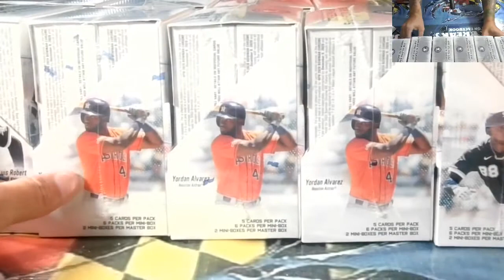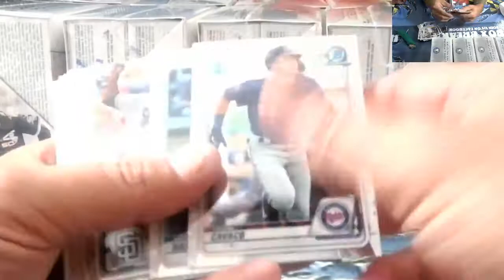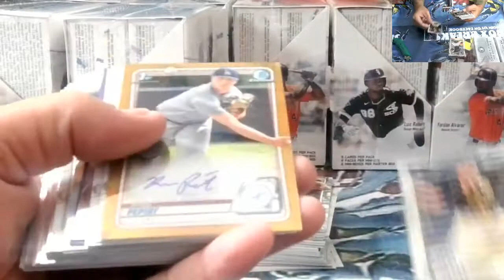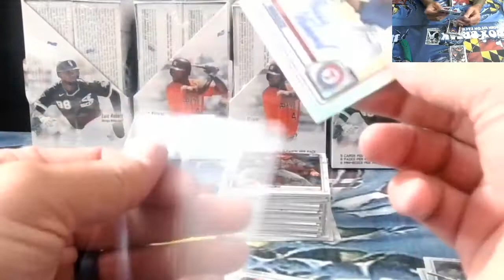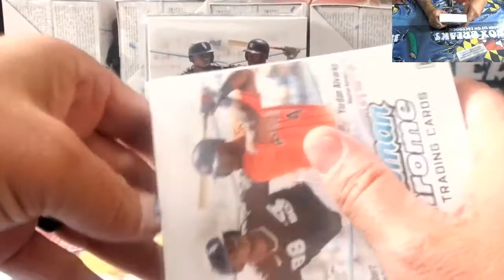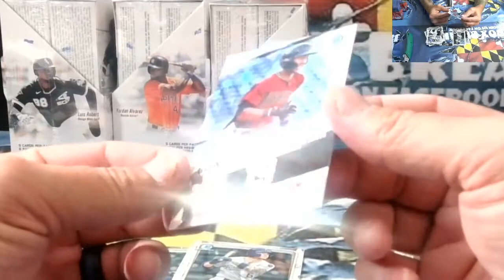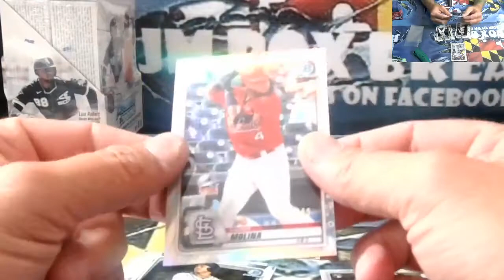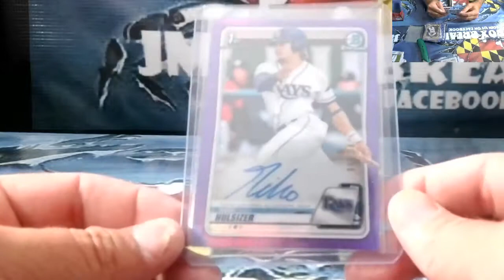2020 BOWMAN CHROME HOBBY 1/2 CASE BREAKS #7,#8 07/29/21